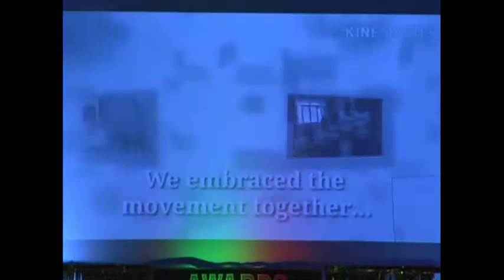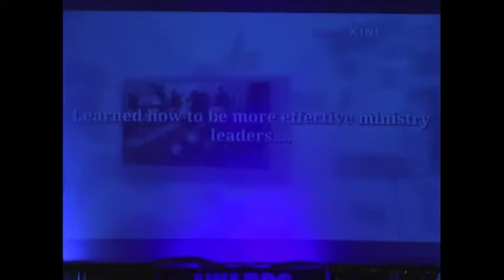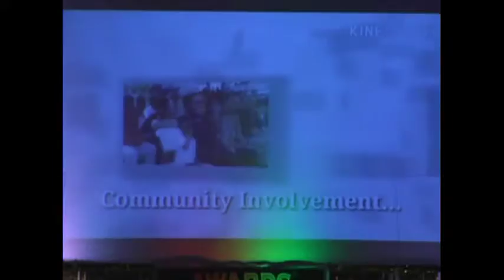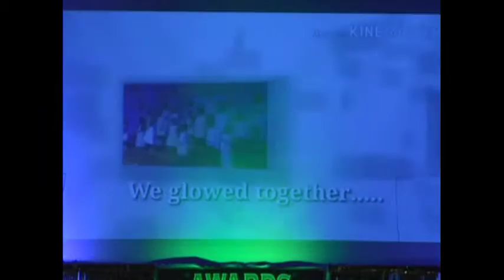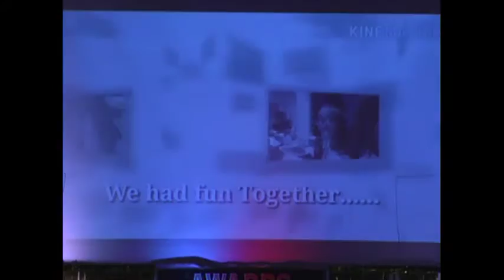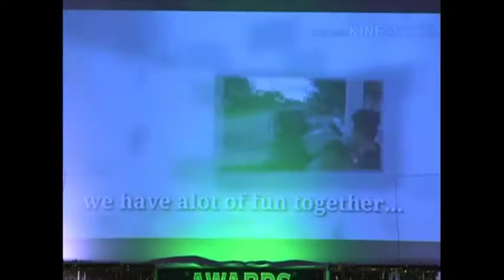12/31/2016 - D.O.Z. A.Y. Award Show @ D.O.Z. - Delray Beach, FL